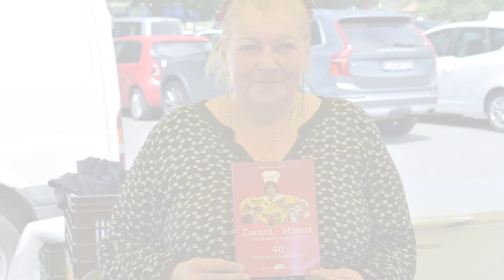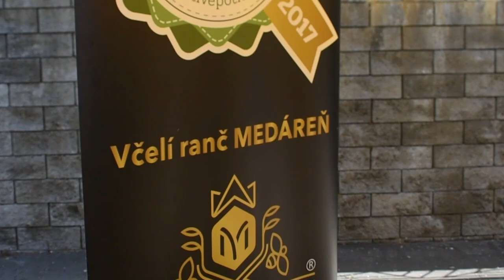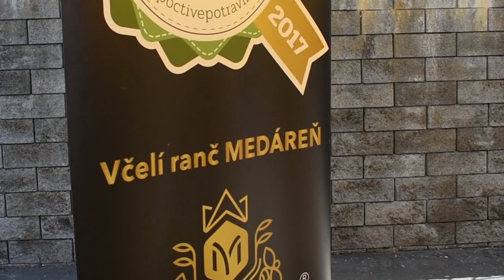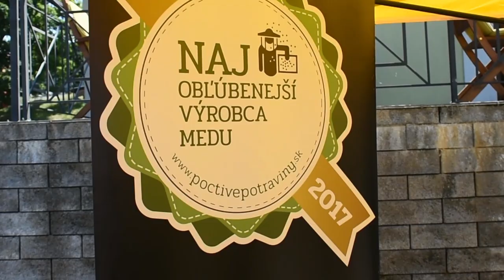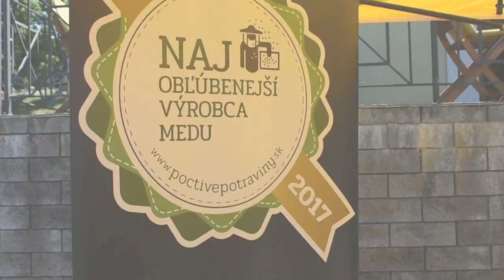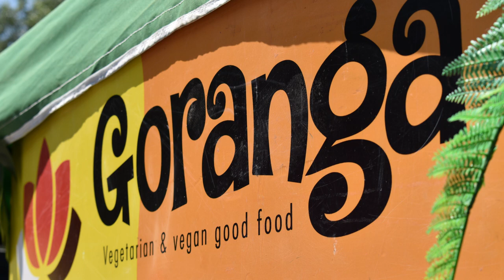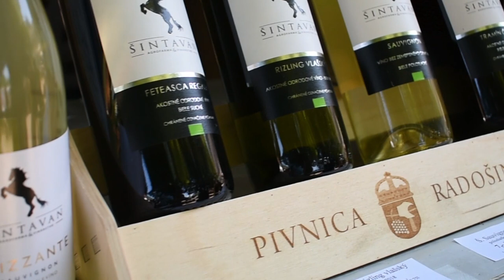Ríbezľový Devín 2019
Štvrtý ročník kulinárskeho podujatia v atraktívnej historickej Mestskej časti Bratislava - Devín. Propaguje tradíciu pestovania ríbezlí a výroby kvalitného ríbezľového vína na Devíne.